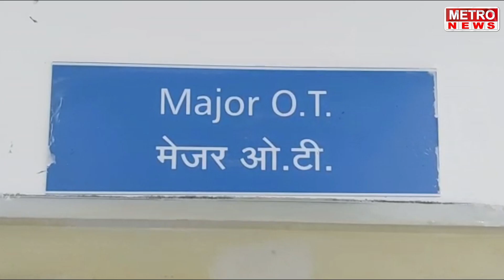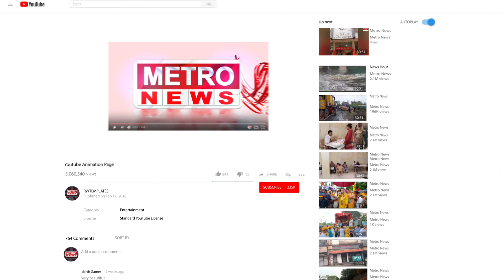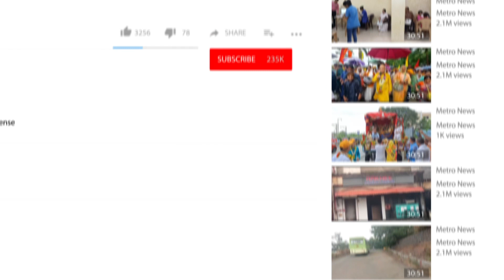Metro News | अनमोलला चिखलोली हॉस्पिटलने दिला "अनमोल गिफ्ट" !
अनमोलला चिखलोली हॉस्पिटलने दिला "अनमोल जीवनदान" !